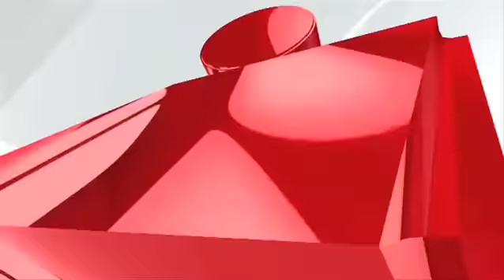Beating Retreat 2020: बीटिंग रिट्रीट पर पहली बार वंदे मातरम्, जानिए और क्या रहा खास- || IAAN NEWS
देश की राजधानी दिल्ली में हर वर्ष गणतंत्र दिवस के बाद 29 जनवरी की शाम को 'बीटिंग द रिट्रीट' (Beating The Retreat) सेरेमनी का आयोजन किया जाता है। रायसीना रोड पर राष्ट्रपति भवन के सामने इसका प्रदर्शन किया जा रहा है। चार दिनों तक चलने वाले गणतंत्र दिवस समारोह का समापन बीटिंग रिट्रीट के साथ ही होता है। 26 जनवरी के गणतंत्र दिवस समारोह की तरह Beating Retreat कार्यक्रम भी देखने लायक होता है।